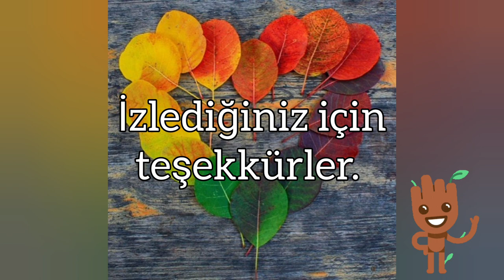Alev çiçeği - Phlox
"Alev çiçeği polene karşı alerjisi olup bahçesinde güzel çiçekler görmek isteyenler için de idealdir çünkü poleni alerjiye neden olmaz. Kelebek ve kuşları özellikle cezbeden bu güzel bitki aynı zamanda eğer yabani hayata yakın bir yörede yaşıyorsanız köstebek, tavşan ve geyik gibi canlıları da bahçenize davet edebilir. Alev çiçeğine bahçenizde bir yer vermek isterseniz, sıcak öğleden sonra güneşinde kavrulmayacağı bir yer seçmelisiniz. Bol güneş, düzenli sulama ve iyi drenaj bu bitkinin bakımı için olmazsa olmazlardandır."
Okan Akkoyunlu
Videodaki görseller: Yandex